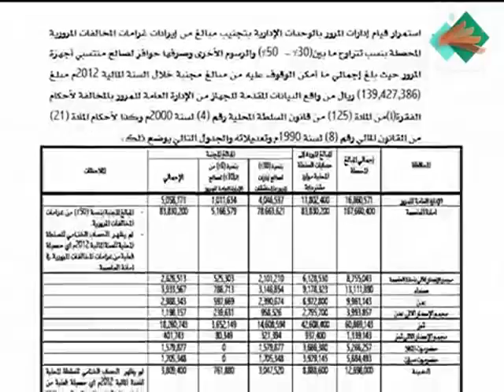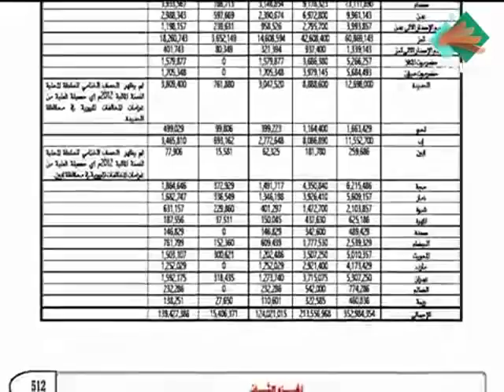جبهة إنقاذ الثورة تكشف بالوثائق أكثر من (145) مليون ريال فارق بالنقص بين إجمالي الحصيلة الفعلية والم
جبهة إنقاذ الثورة تكشف بالوثائق أكثر من (145) مليون ريال فارق بالنقص بين إجمالي الحصيلة الفعلية والمبالغ الموردة لإيرادات غرامات المخالفات المرورية للسنة المالية 2012م
المصدر : قناة الساحات